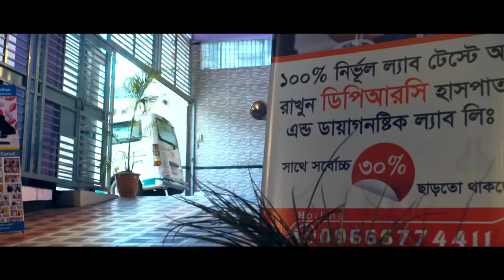ডিপিআরসি || হাসপাতাল || ডায়াগনষ্টিক ল্যাব || পেইন ও প্যারালাইসিস সেন্টার || রিহেবিলিটেশন সেন্টার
ডিপিআরসি || হাসপাতাল || ডায়াগনষ্টিক ল্যাব || পেইন ও প্যারালাইসিস সেন্টার || রিহেবিলিটেশন সেন্টার || DPRC || HOSPITAL || DIAGNOSTIC LAB || PAIN CENTER || PARALYSIS CENTER || REHABILITATION CENTER